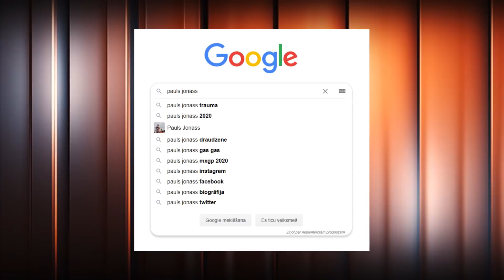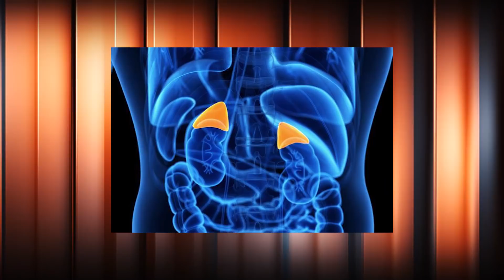"Hattrick ar Puči" - s07e02 - Pilns raidījums!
Skaties 7.sezonas 2. raidījumu, kurā īsi pirms komandas maiņas publiska paziņojuma viesojas Latvijas labākais motosportists Pauls Jonass.
Par jauno klubu, par precībām un savu dzīvi Instagram, - tas viss plašajā intervijā.
Armands Puče tikmēr runās par to, kas lasāms starp rindām sporta ziņu skaļākajiem virsrakstiem, bet Agneta Liepājniece šajā sezonā debitēs, atklājot kā nesajukt prātā. Gan sportistiem, gan visiem pārējiem!

Epizodes pirmizrāde 2020.gada 28.septembrī